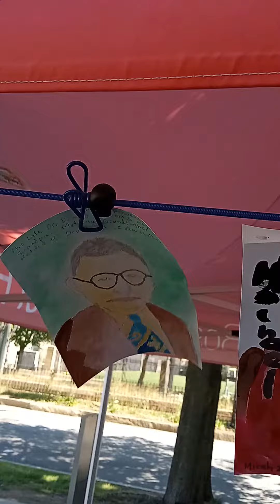Museum of Fine Arts Juneteenth Portrait by Yours Truly 2/2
This video is of portrait I made at Museum of Fine Arts yesterday.  It shows the work being hung to dry and/or  to display.  The event was Juneteenth.  The work is of my late maternal grandfather drawn by me from a photo on my cell phone.  It was colored with water colors.  This photo was of a photo I took with a tablet of a photo of a book written by him.